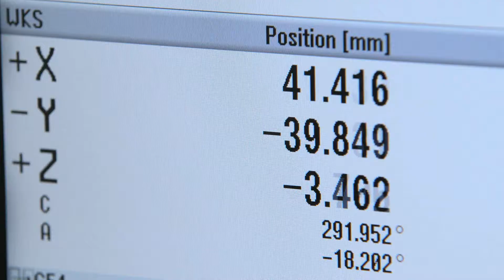Tutorial 4/5: 5-Achs-Bearbeitung mit SINUMERIK MDynamics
Wenn es um perfekte Oberflächen geht, überzeugt das Technologiepaket Fräsen SINUMERIK MDynamics - mit hoher Dynamik und Orientierungslättung ORISON für ein harmonisches Verfahren der Achsen bei der CNC Bearbeitung.